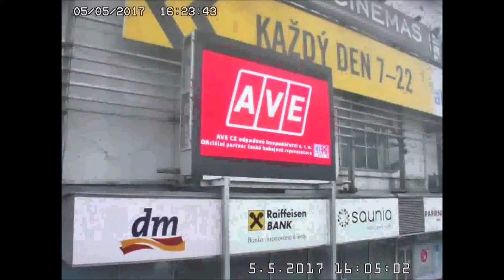AVE 5 5 2017 Praha Hostivař